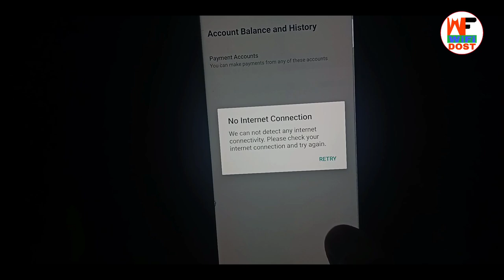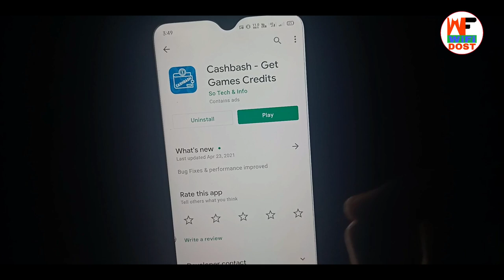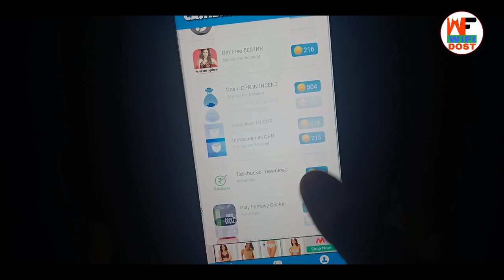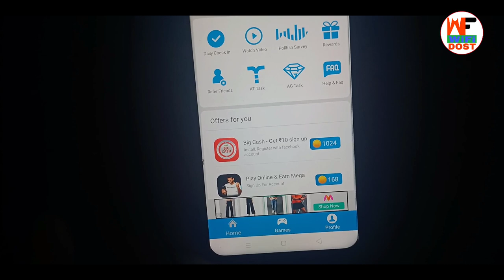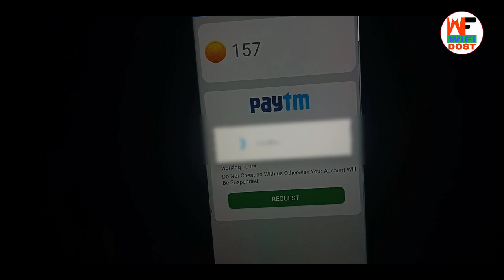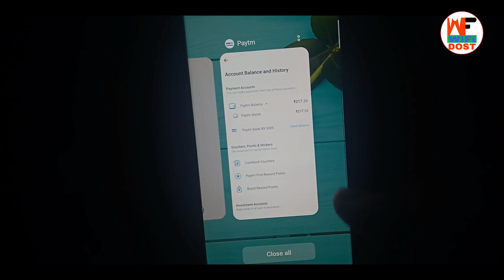Minimum Redeem Rs. 1 | paytm earning app 2021 today hindi | paytm cash 2021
By,
NAVIN KUMAR

Minimum Redeem Rs. 1 | paytm earning app 2021 today hindi | paytm earning app 2021

Refer Code :- fejQf2

is video mein main jis application ke bare mein bataya Hai is application ka minimum redeem bilkul 1 rupaye Rakha gaya hai ismein aapko Paisa bhi instant milta Hai iske liye aapko video complete dekhen aur aap log paise kamaye.

                         🙏 Content Cover 🙏

1. paytm se paise kaise kamaye
2. online paise kaise kamaye
3. paise kaise kamaye
4. earn money online
5. new earning app

🔴 My Use 🔴

⚫ Wifi Dost